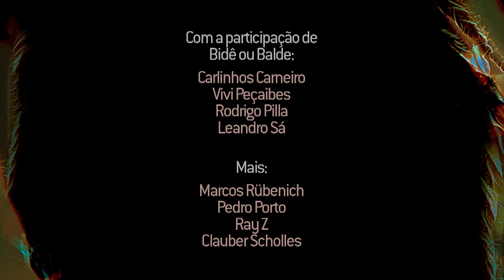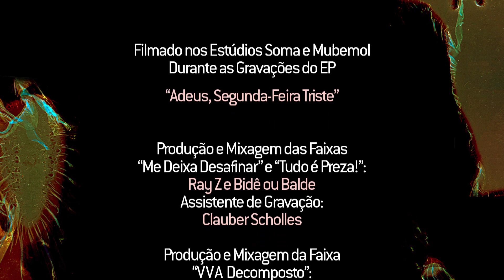Bidê ou Balde - Fantasia E Descontração Em Búzios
Making of da gravação do Ep "Adeus, Segunda-Feira Triste".
Filmado nos estúdios Soma e Mubemol.
Edição e finalização: Filipe Barros
Câmera: Dani Lacet
Produção: Baxada Nacional